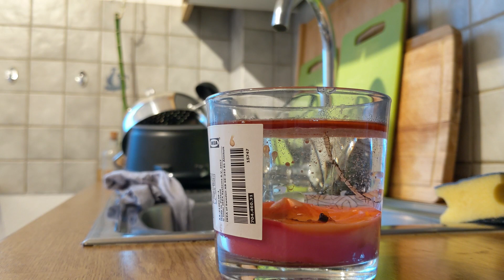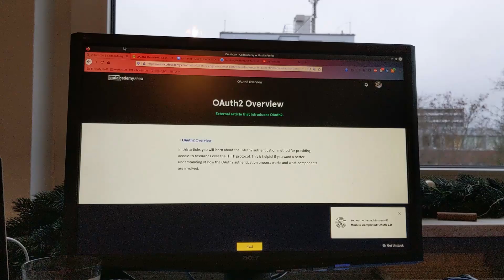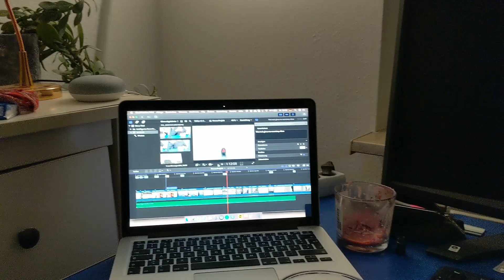pov: we see the first snow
pov: it took me hours to upload this one. smh.